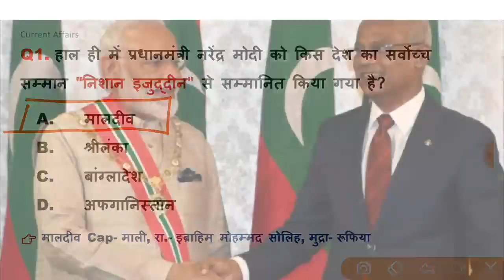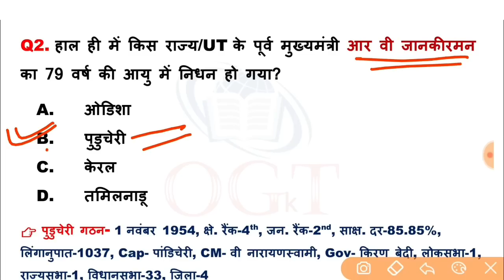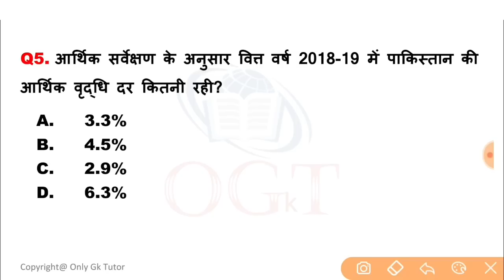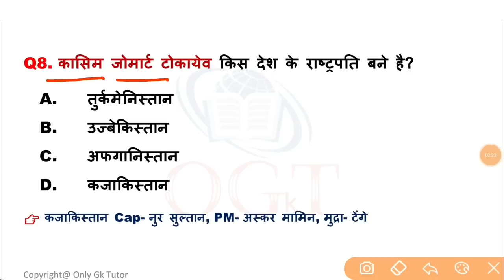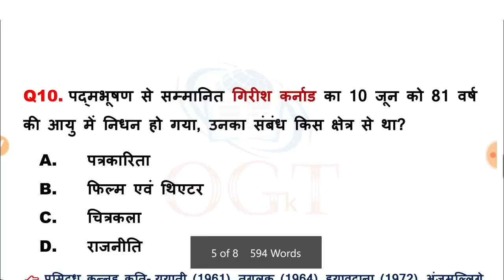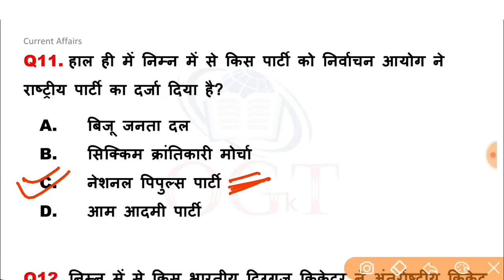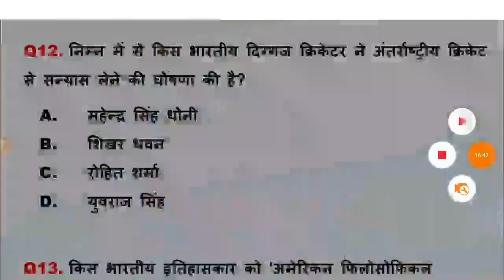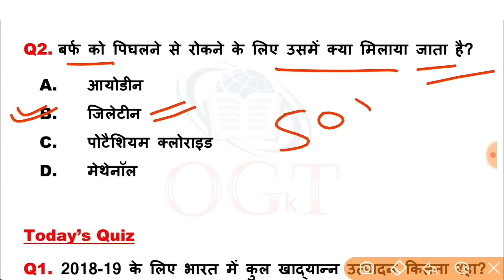11 June 2019 Current Affairs | Daily Current Affairs | Current Affairs in Hindi - Only Gk Tutor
11 June 2019 Current Affairs - Only Gk Tutor

11 June 2019 Current Affairs | Daily Current Affairs | Current Affairs in Hindi - Only Gk Tutor